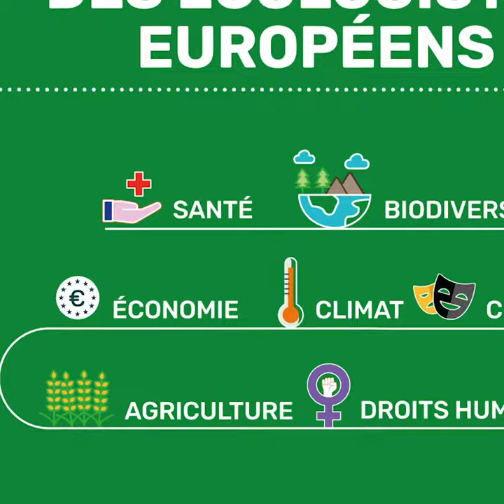Damien Carême : pour un plan massif, solidaire, vert et surtout vertueux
Les écologistes européen·ne·s ont construit ensemble un plan de transition qui ne reproduit pas les erreurs du passé. Un plan d’investissement solidaire et vertueux, financé par les multinationales et des taxes sur le carbone, les pesticides, le plastique et le kérosène. Un plan qui exclut les entreprises qui se soustraient à l’impôt. Un plan pour revitaliser l’échelle locale, créer de l’emploi juste et nourrir une économie respectueuse de l’humain et de l’environnement. Un plan de 5 000 milliards d’euros sur douze ans pour construire un autre monde. Verts-ale.eu/plan-fr